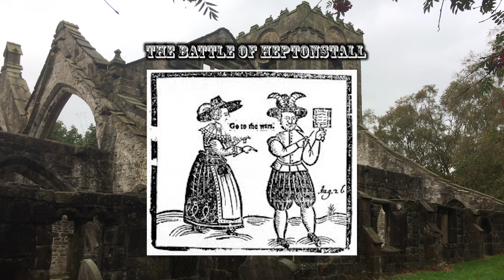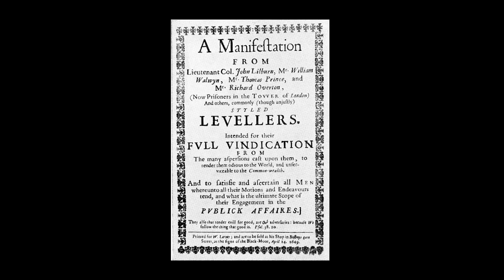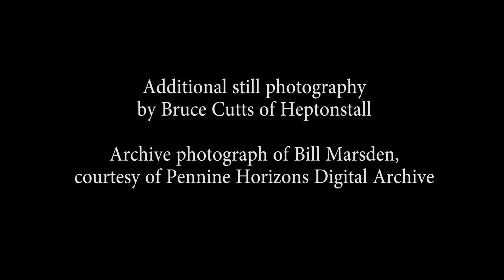Battle of Heptonstall play promo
The Battle of Heptonstall was part of Art 50, one of 50 projects commissioned by Sky Arts to explore what it means to be British in the light of Brexit.

This is a promotional film by Nick Wilding for the new play set in Heptonstall during the English Civil War, created by Michael Crowley and The Brutish Multitude.
The play is to be performed from Thursday 28th February - Saturday 2nd March at 7:30 at St Thomas the Apostle Church, Heptonstall HX7 7NT.
Tickets £10 @ eventbrite.co.uk

Synopsis: 1643. A Roundhead army marches from Rochdale, a Royalist army marches from Halifax. They will meet at Heptonstall. Which side will the villagers take?

This promo has been produced by Nick Wilding of Excalibur Productions, using the fantastic original music created for the play by local composer Katie Chatburn.